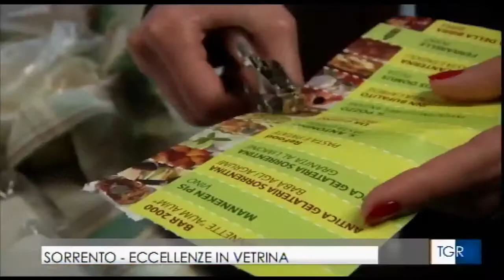RAI 3 TGR Campania I Valori del Territorio Sorrento | 2016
PREMIO SIRENA D' ORO
I VALORI DEL TERRITORIO
GRANDE SUCCESSO A SORRENTO

Ha riscosso un enorme successo la manifestazione “I Valori del Territorio” nell’ambito del “Premio nazionale Sirena d’Oro” per i migliori oli Dop ed Igp organizzata dal Comune di Sorrento - in collaborazione con Coldiretti, Unaprol e Federdop e con il patrocinio della Camera dei Deputati, del ministero delle Politiche Agricole, Alimentari e Forestali e della Regione Campania - nel centro storico della città. Anche quest’anno la manifestazione è riuscita a collegare il mondo dell’agricoltura a quello del turismo attraverso un viaggio alla riscoperta e alla valorizzazione delle tradizioni, delle sue risorse naturali e degli antichi mestieri della penisola sorrentina con spazi espositivi e laboratori artigianali che ha visto una grande affluenza di Turisti e Cittadini nei due week-end primaverili della manifestazione organizzata con la produzione esecutiva di Alessandro Mazza.